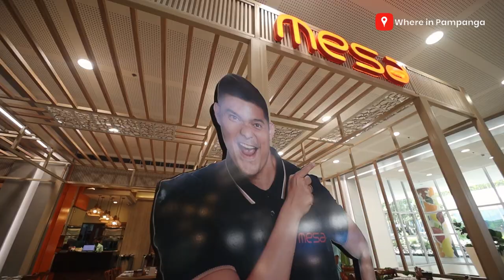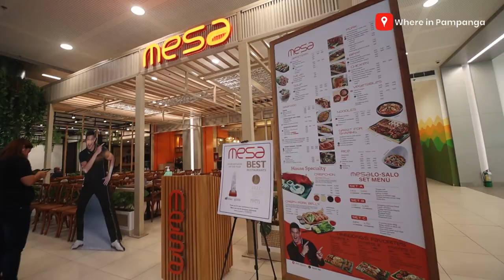Mesa SM City Clark and llaollao SM City Clark: ULTIMATE FOOD TRIP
Ito ang ULTIMATE FOOD TRIP sa SM City Clark. Enjoy the best native food at MESA SM City Clark and eat out without the guilt at Llaollao Pampanga!

VISIT NOW!
Location: Ground Floor, SM City Clark

VISIT NOW!
Locations
Branches:
SM City Telabastagan
SM City Clark
SM City Pampanga
Newpoint Mall